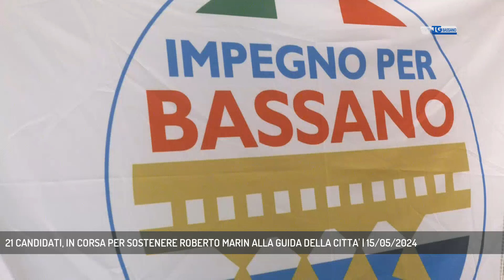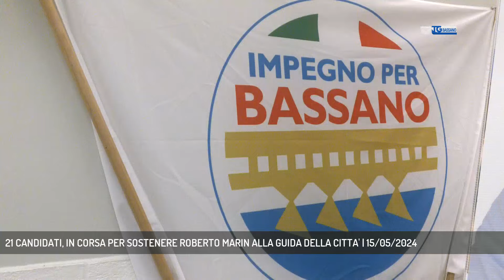21 CANDIDATI, IN CORSA PER SOSTENERE ROBERTO MARIN ALLA GUIDA DELLA CITTA' | 15/05/2024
TG Bassano del Grappa 15/05/2024 - BASSANO DEL GRAPPA - Il candidato sindaco di Bassano Roberto Marin prensta la sua squadra || 21 candidati, 9 donne e 12 uomini pronti a dare il loro "Impegno per Bassano", supportando il candidato sindaco della città ai piedi del Grappa, Roberto Marin. Nessun capolista, ma una squadra compatta alla corsa per la guida di Bassano del Grappa. - Intervistati ROBERTO MARIN (Candidato Sindaco Bassano Del Grappa) (Servizio di Vanessa Banzato) - Segui Rete Veneta anche sul digitale terrestre! Visita il sito